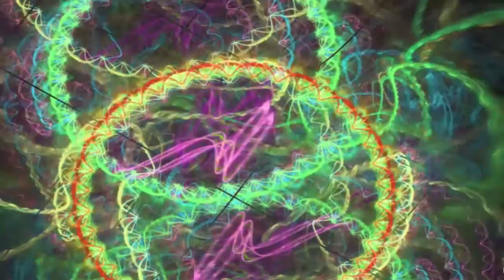Hapi Drums with Beatbuddy - Meditative Music with Electric Sheep HD